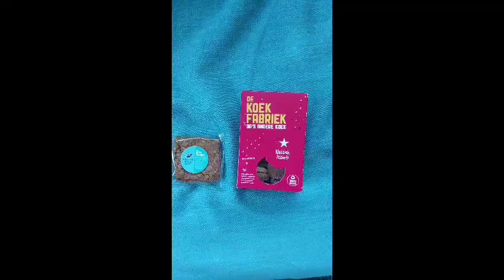ff naar Dorcas spullen gebracht en eet content met uitleg 🌞🥳💪🏽